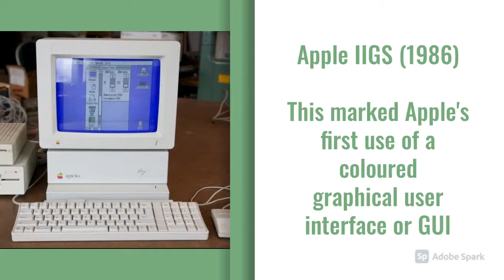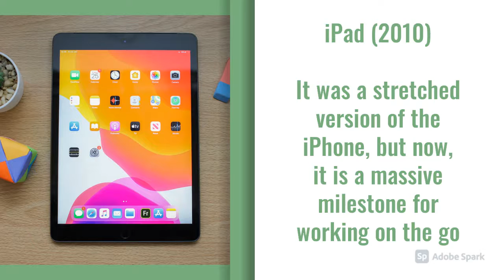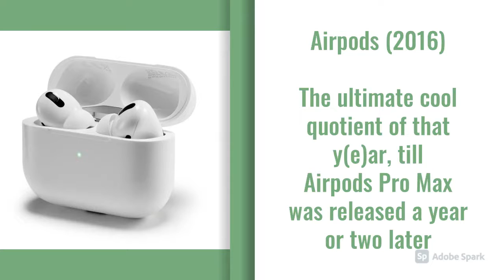Evolution Of Apple Products And How They Became An Important Part Of Our Lives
Apple has been one of the most revolutionary and prolific of multinational conglomerates of our generation. In this video, we delve into the evolution of Apple through the many generations and eras that has finally made them into what they are today, till then, stay hungry, stay foolish.